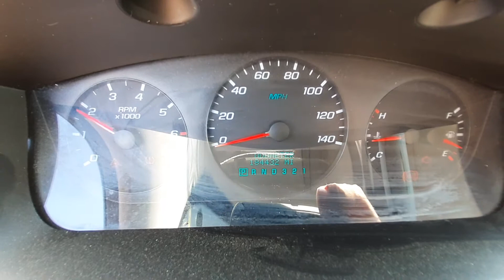V0548C 2008 Chevy Impala